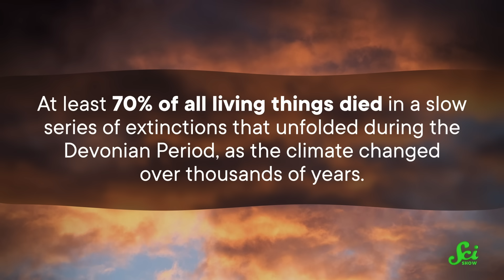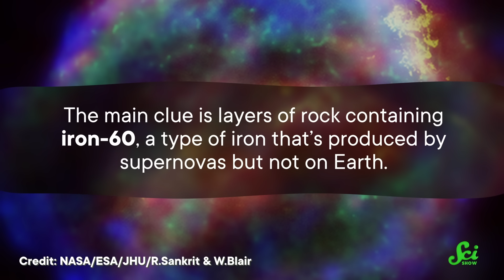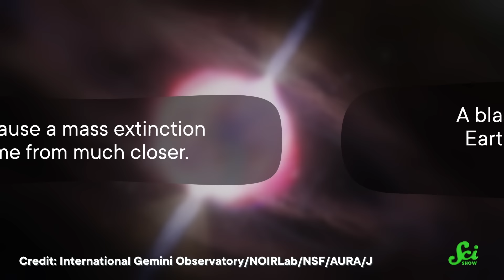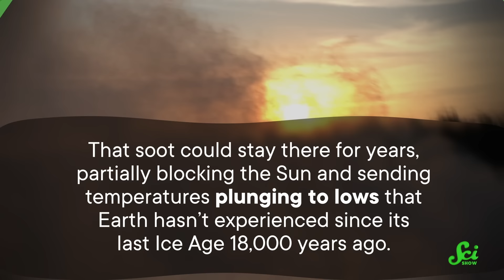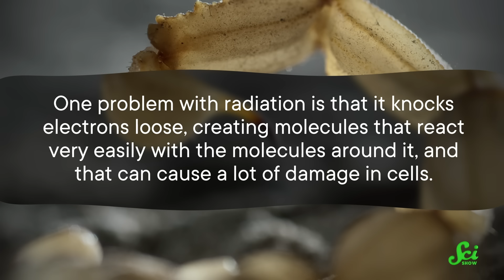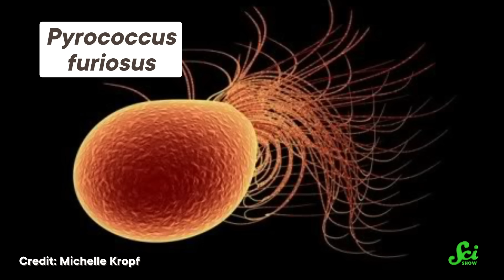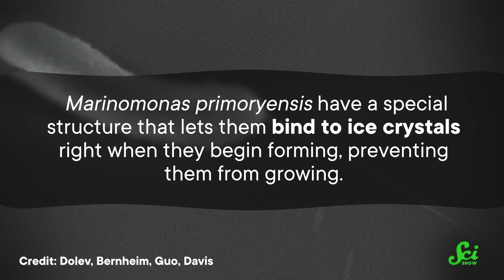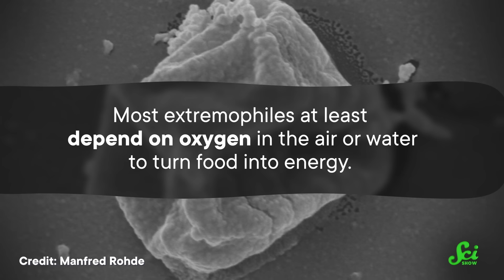The Last Living Thing Won't Be a Cockroach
There are several ways the world could end, and scientists have given a lot of thought to what the last living thing will be.

Image Sources
Over character limit